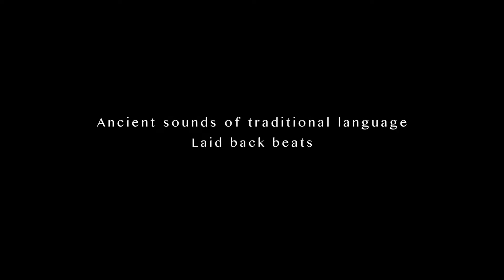Spirit Of Churaki | Bleach Festival 2018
The Spirit of Churaki is an epic music production that rides the perfect wave between rocking surf tunes, laid back oceanic beats, beautiful ballads and the ancient sounds of Aboriginal language.

Inspired by the heroic and largely unknown story of an Aboriginal man heralded as the Gold Coast’s first surf lifesaver, The Spirit of Churaki honours a rich lineage of saltwater people, a spirit of generosity, a deep connection to country and cultural obligation. A story to be shared with the nation and the world.

Starring an extraordinary line up of legendary Australian musicians under the musical direction of Brian Ritchie (Violent Femmes) and cultural collaborator Kyle Slabb (Banaam), this production is a musical collaboration united by the spirit of the surf.

Musical star power includes Australian veteran of percussion Greg Sheehan, genre-traversing classical and electric violinist Veronique Serret, award-winning songstress Leah Flanagan, acclaimed bassist Sam Pankhurst, founder of QLD’s only Indigenous owned and operated record label Fred Leone, the soulful Colin Usher and the incredibly talented Slabb family who play across traditional percussion, bass, ukulele and vocals.

The Helpmann Award Nominated (Best Musical Direction) performance, is 70 minutes of outstanding music and traditional dance, accompanied by moving and evocative visuals.